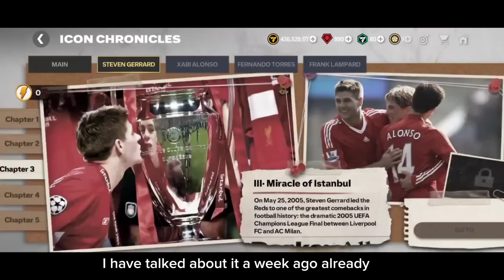WELCOME TO BUGS FC MOBILE! STORE AND MILESTONE GLITCHES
Hello Everyone

I have mentioned about New glitches and bugs of Hall of legends and fc mobile, Store bugs, Milestone bugs and more

Thankyou for your continuous support and love♡